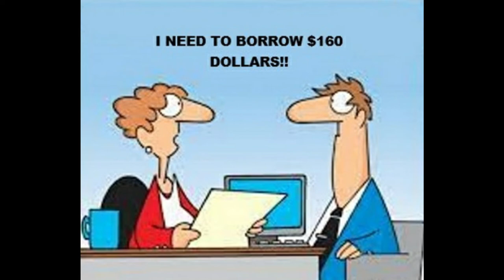The Old Cowboy Talks About Cats